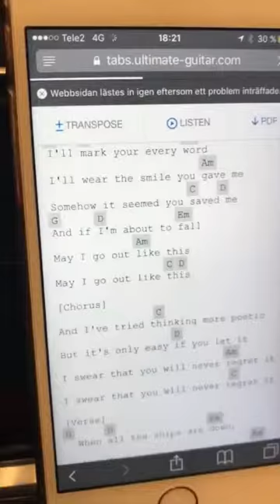ORCHESTRA PIT AND FILTER GAMES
October 21st 2017: just another two show Saturday at Oscarsrevyn st Lorensbergsteatern. 171021